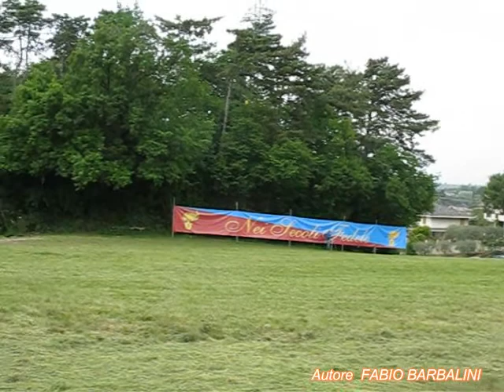163° Anniversario della Carica dei Carabinieri a Pastrengo (VR) 2011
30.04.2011  Vittoriosa carica di cavalleria avvenuta il 30 aprile 1848 da parte dei Carabinieri Reali assegnati alla protezione personale del Re Carlo Alberto di Savoia contro i battaglioni austriaci. Autore Fabio Barbalini